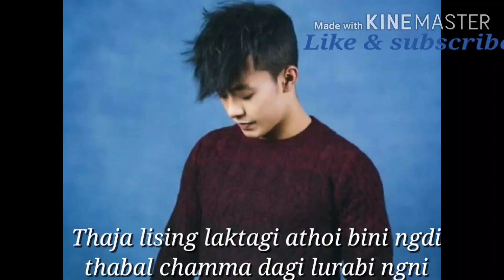Thaja lishinglak tagi //male version|| Aj maisnam|| manipuri music video